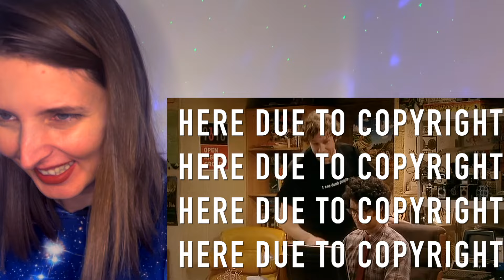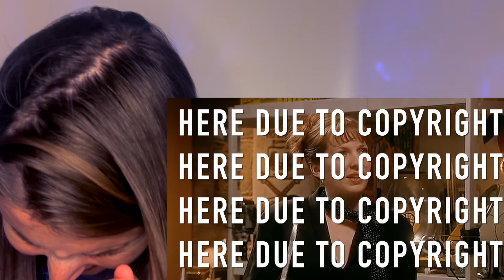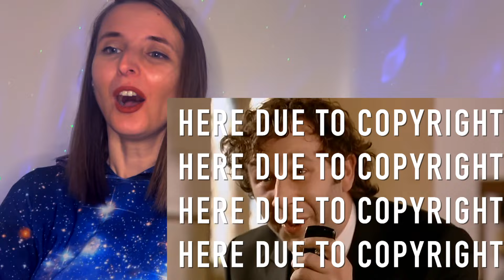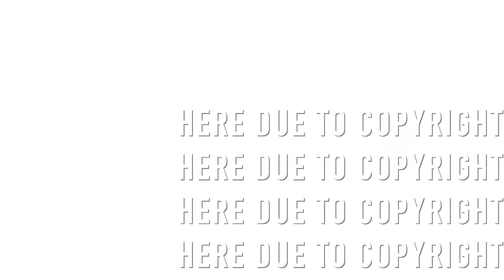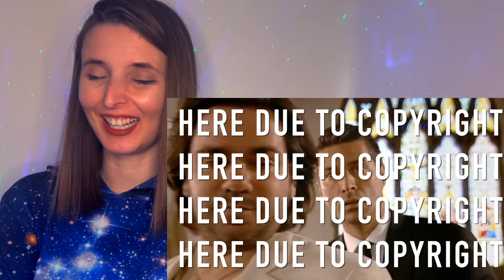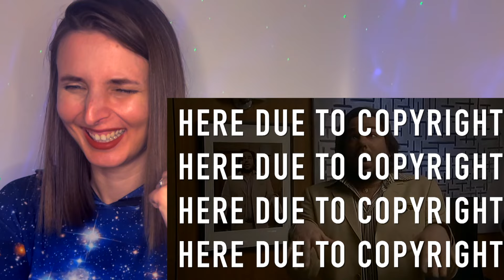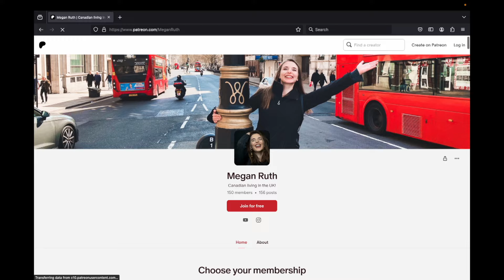REACTING TO THE IT CROWD | Series 2 Ep: 2 Return Of The Golden Child